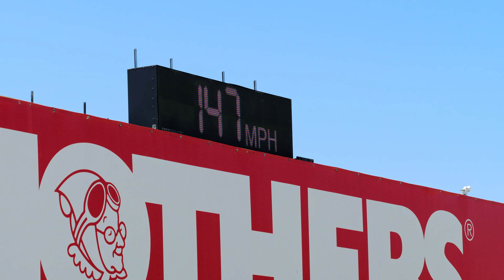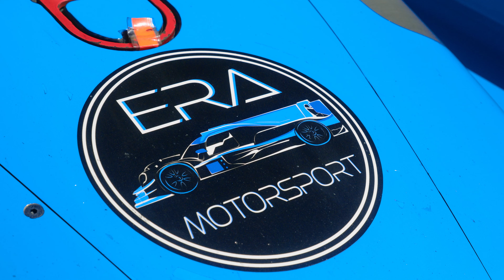Episode Three : Laguna Seca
Fresh off of a podium finish, the team now prepares to take on their first sprint race of the season at Weathertech Raceway Laguna Seca.

Make sure to watch to the very end. Bonus footage!

New episodes airing Mondays.